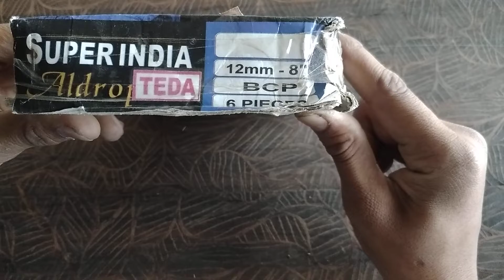12mm 8" SS Door Aldrop स्टील आलड्राप 8"..